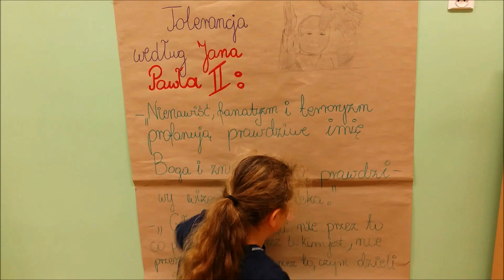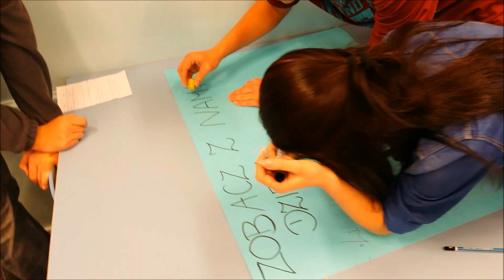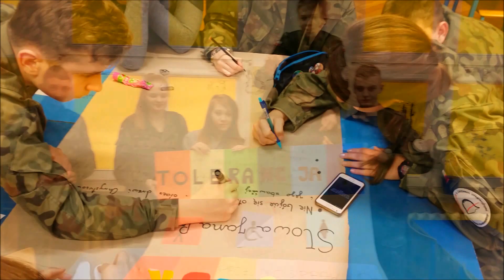Dzień Tolerancji w Gimnazjum nr 45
Dzień Tolerancji, obchodzony 16 listopada, to czas, który ma skłonić do refleksji i uwrażliwienia na obecność w naszym życiu osób niepełnosprawnych, innego pochodzenia, różnych wyznań religijnych i innych poglądów. Taki też cel przyświecał uczniom Gimnazjum nr 45 z Oddziałami Integracyjnymi im. Powstania Warszawskiego w czasie tegorocznych obchodów tego święta. Uroczystości rozpoczęła wystawa pt. "Swój czy obcy?", prezentująca w ciekawy, oryginalny sposób kwestię tolerancji i postrzegania jej przez młodzież naszego gimnazjum. Kolejnym punktem programu było graficzne przedstawienie przez każdą z klas dwóch zagadnień dotyczących tolerancji. Warto nadmienić, że mimo iż nie były to zagadnienia łatwe ( np. Tolerancja w gestach i słowach Jana Pawła II, Tolerancja w stosunku do osób niepełnosprawnych, Dzieje tolerancji w Polsce, Tolerancja w utworach literackich i filmowych) to uczniowie poradzili sobie z nimi znakomicie!